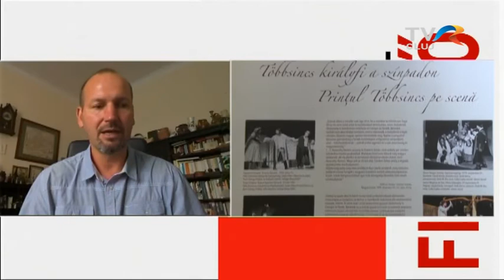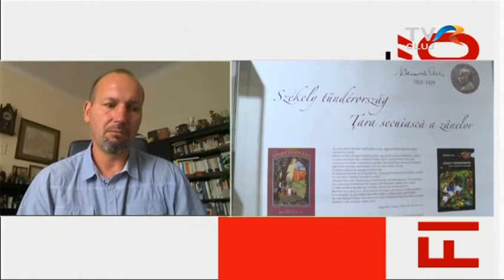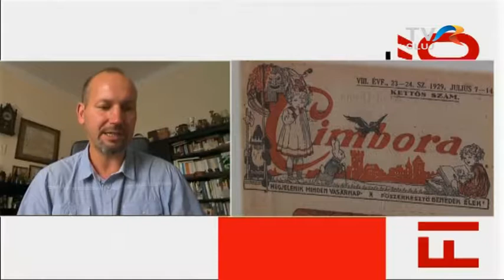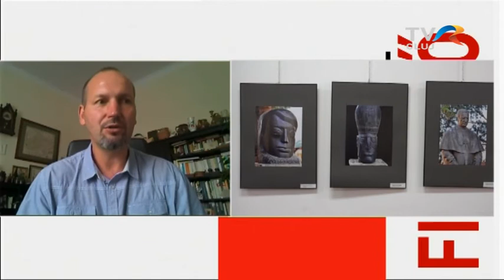Magyarnapos kiértékelő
Gergely Balázzsal, a Kolozsvári Magyar Napokat szervező Kincses Kolozsvár Egyesület elnökével értékeltünk, hogy hogyan sikerült a 12. kiadás?